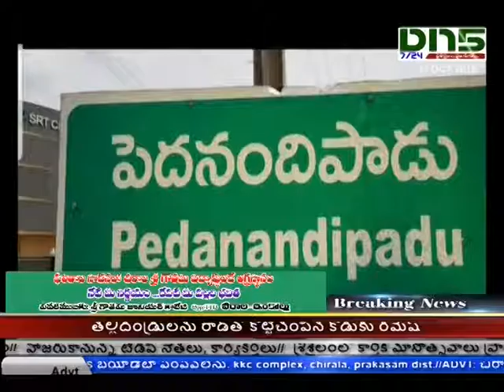పెదనందిపాడులో ప్రభుత్వ పథకాలపై వైసీపీ కార్యకర్తలకు అవగాహన|Guntur|Dn5 News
గుంటూరు జిల్లా పెదనందిపాడులో ప్రభుత్వ పథకాలపై వైసీపీ కార్యకర్తలకు అవగాహన